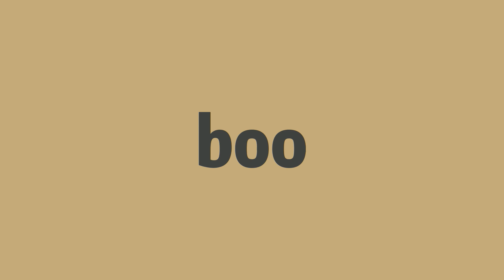How to pronounce boo -Elin's english